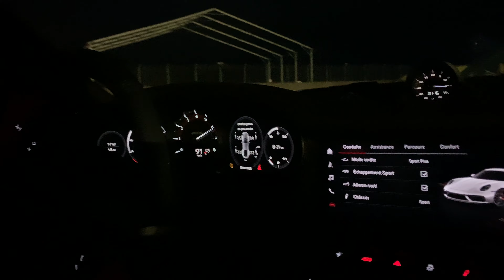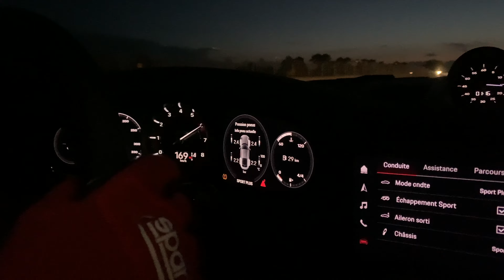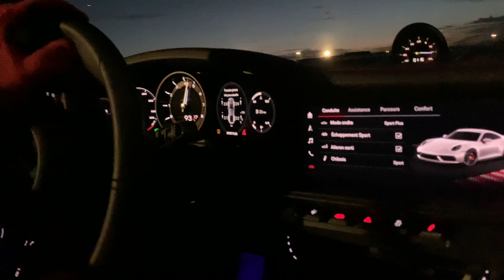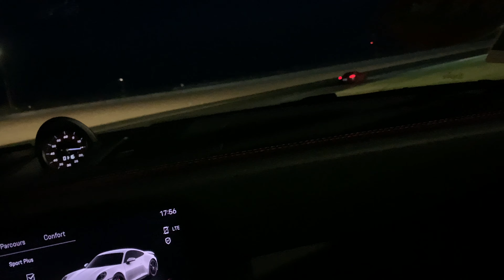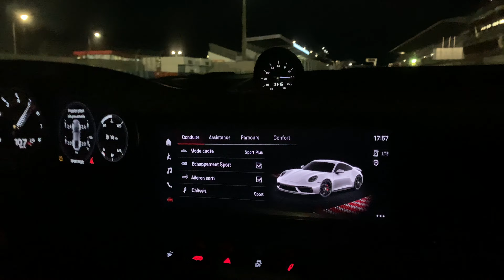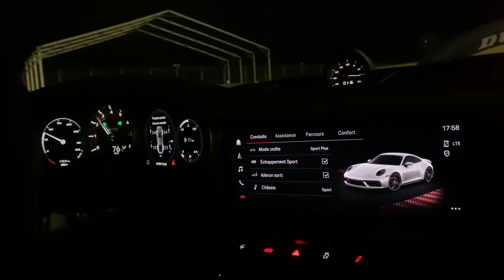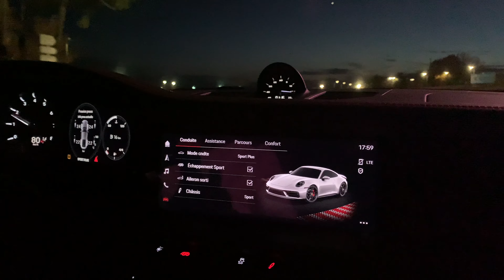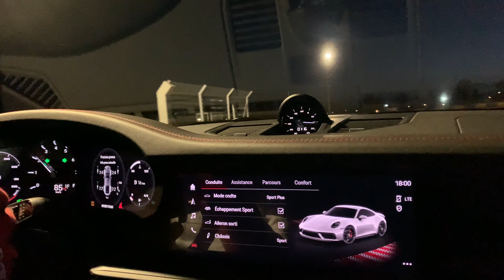JE MONTE AVEC WORLDSUPERCARS CONDUIT COMME JAMAIS !!! EN PORSHE 992 GTS SUR LE CIRCUIT DU MANS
Salut les amis , Logan 20 ans de régions parisienne passioné de voiture si tu est la aussi c'est que tu est aussi un passioné alors je pense que mon contenue peut te plaire.
N'hésite pas a t'abonné a mon insta : lgn_automibile pour les présentations et les exclu